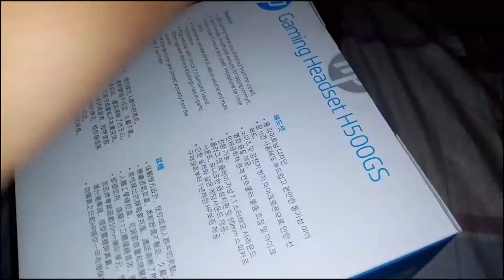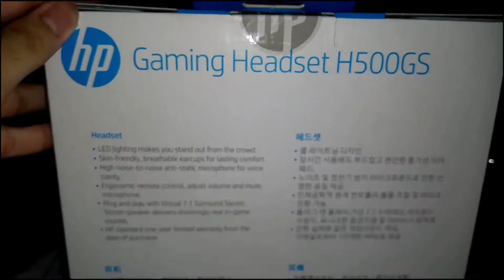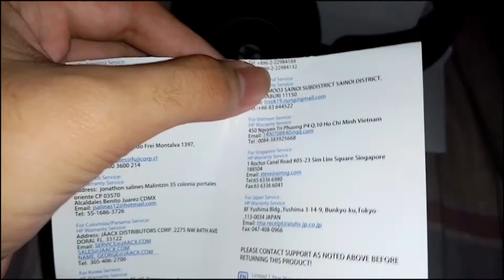HP H500GS 7.1 Virtual Surround Sound RGB Gaming Headset l Unboxing, Review & Test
A review of the new gaming headset by HP. This is the HP H500GS 7.1 Virtual Surround Sound RGB Gaming Headset.

Specifications:

HP H500GS Gaming Headphone

Unpackaged product Dimensions: 220x220x95mm
Unpackaged Product Weight: 380g
Frequency Range: 20Hz-20KHz
Driving Coil/Diameter: 50mm
Rated Sensitivity: 117+/-3dB
Impedance: 16 Ohm +/- 15%
Speaker Diameter: 50mm
Interface: 2.0 USB
Load Impedance: 2.2K Ohm
Maximum Power: 30mA
Current: ≤60mA
Voltage: DC+/- 0.25V

["SOCIAL MEDIA'S"]

► [1] ::

► [2] ::

► [3] ::